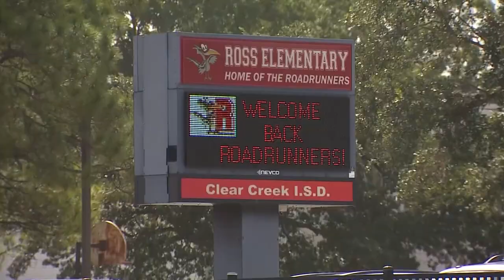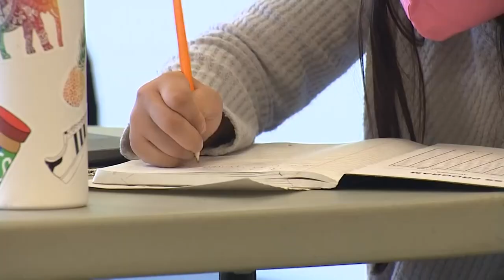Clear Creek ISD plans to open a virtual-only school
The district says some students have succeeded at learning remotely during the pandemic.